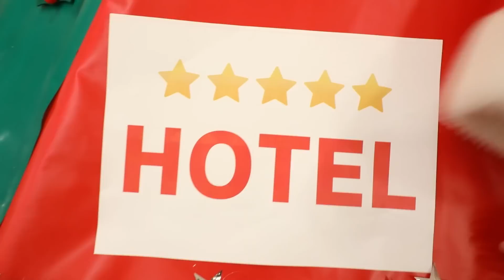聖誕節快樂！基尼來到了聖誕主題酒店，卻想逃跑？Merry Christmas!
朋友們，大家好，今天基尼來到了聖誕主題酒店，體驗了當聖誕老人哦，基尼卻想逃跑，這是怎麼回事呢？現在就來一起看一下吧！